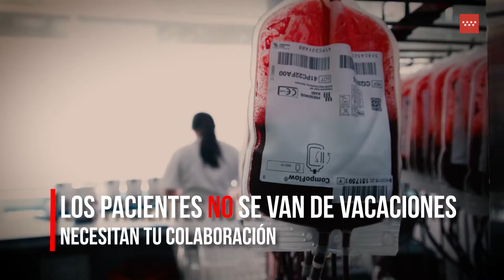Comunidad de Madrid. Campaña donación de sangre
La Comunidad de Madrid pone en marcha una campaña informativa que anima a donar sangre para aumentar las reservas